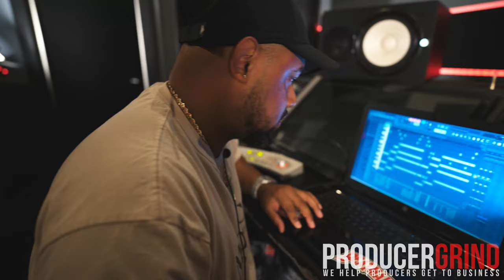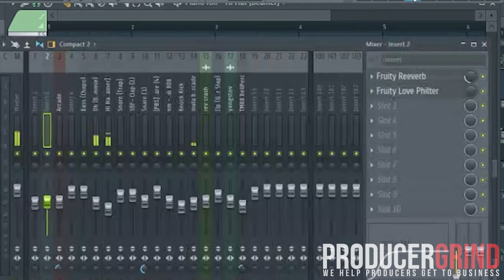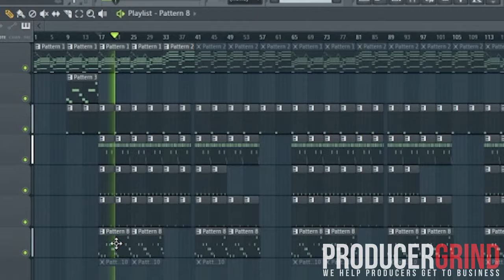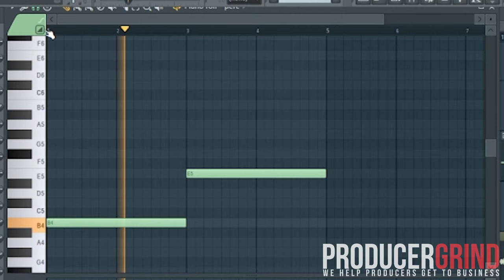The Making Of M03 & Kevin Gates "Broken Love" W/ Rob Stovall | Emotional Piano Type Beat Breakdown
The Making Of M03 & Kevin Gates "Broken Love" W/ Rob Stovall | Emotional Type Beat Breakdown

More About Robstovall👇

Facebook.com/robstovall
Youtube.com/yxngstov